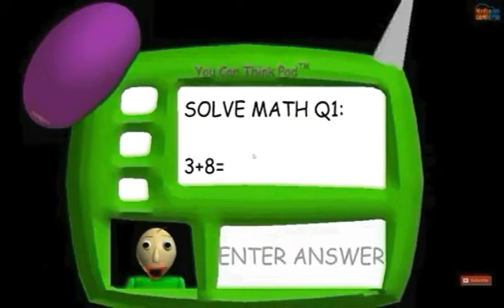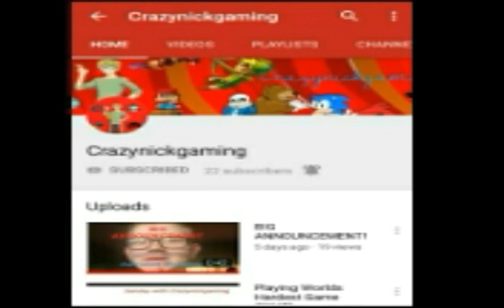30 Dream Smash Characters (ft. Crazynickgaming)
Have you ever thought, "Hey, I really want Kermit the Frog in Super Smash Bros!" Well, so have we! So here are 30 Dream Smash Bros Characters. Crazynickgaming is in this video, so shout-out to him!